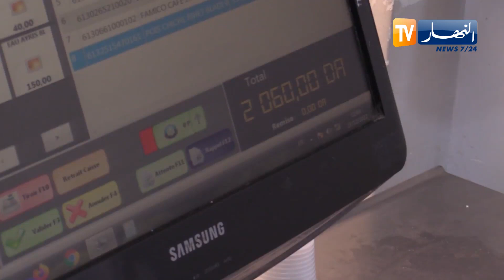عين الدفلى: قانون المالية ..2023 رفع للأجور دون رفع للأسعار وسط تثمين للخطوة